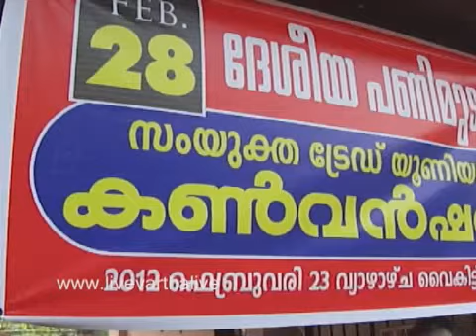plr trid union